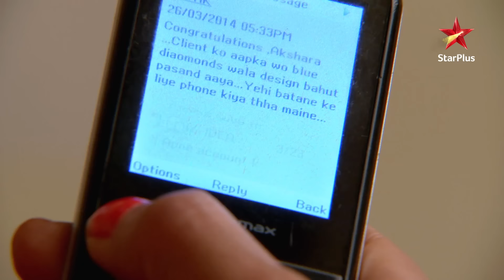The baby's parents come for her! | S1 | Ep.1395 | Yeh Rishta Kya Kehlata Hai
Episode : 1395